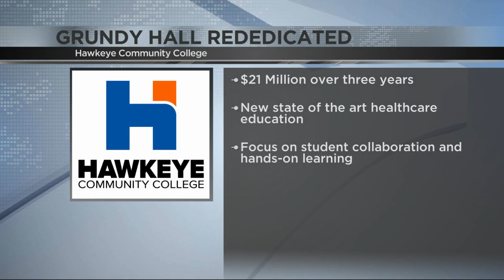Hawkeye Community College held an open house for newly renovated Grundy Hall